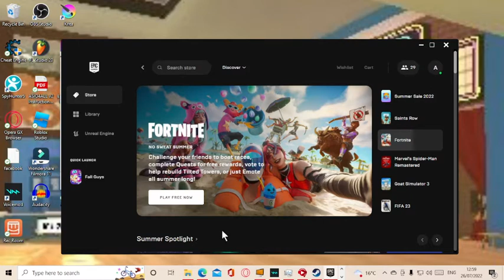How to fix fall guys not opening 2022